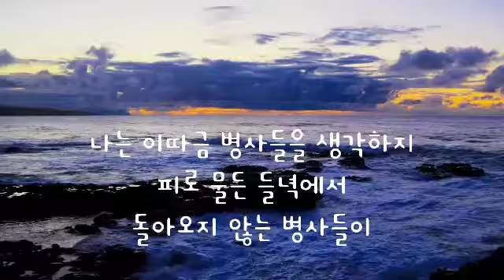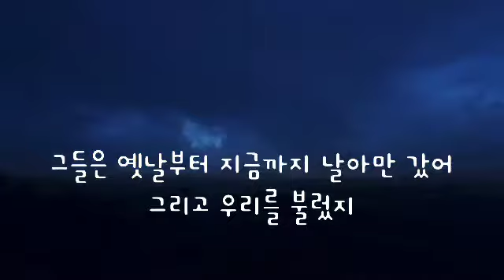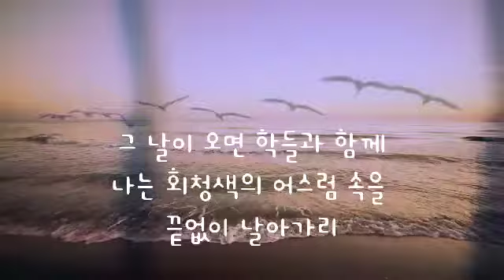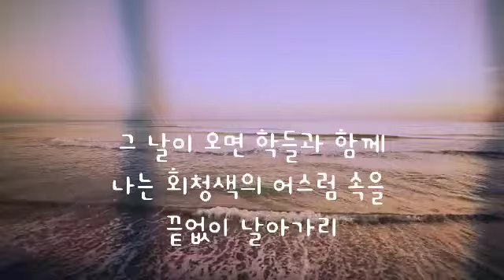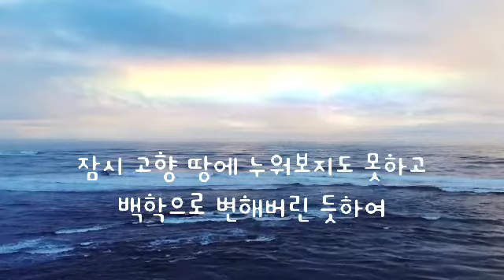백학 모래시계 삽입곡 한글 가사 첨부